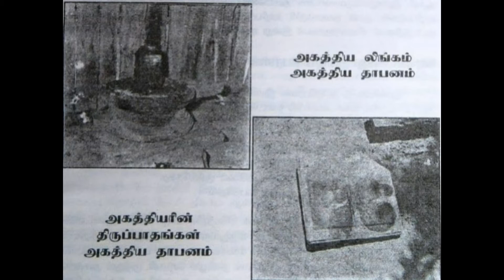மஹா சிவராத்திரி 2019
மஹா சிவராத்திரி தினத்தை முன்னிட்டு திருக்கரைசையம்பதி அகத்திய தாபனத்தில் நிகழ்த்திய சிறப்புச் சொற்பொழிவு